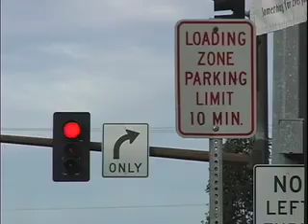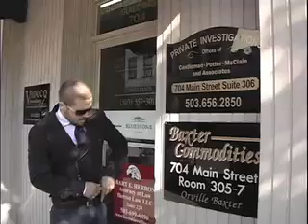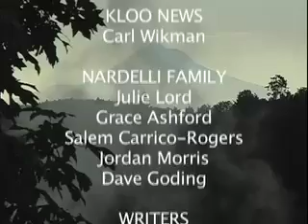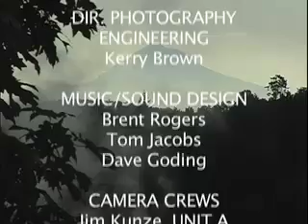SICK SIGMA The Mystery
Detective SIX Sigma is on the trail of the balloon almond crunching caper.